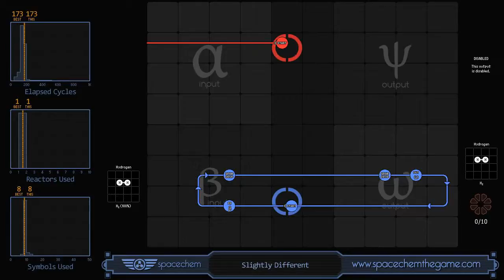[02] SpaceChem: Slightly Different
A chemistry based puzzle game on Steam.  The solution is spoiled here.  Don't watch if you want to solve it on your own.